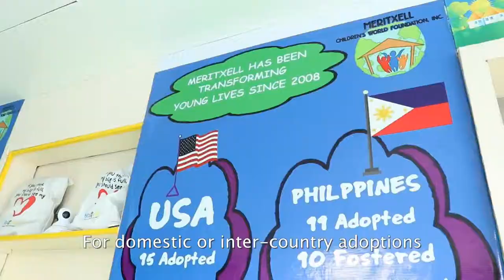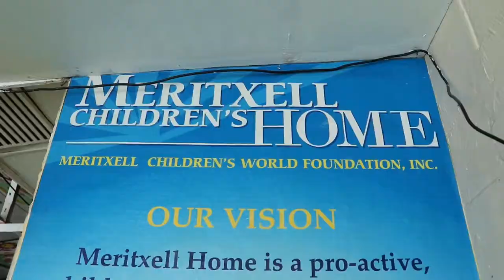Meritxell Foundation Orphanage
The birth of every child can be a challenge, but also an opportunity to share the blessings that we receive. Watch this video to learn how VirtuallyinCredible is helping these kids from Meritxell Foundation live the life they deserve.

Not all children are blessed to be born with parents or families to take care of them. Some of them live in care homes, just like the Meritxell Foundation Orphanage. Here, they have a roof over their heads. They are looked after by “house parents”, who also teach them how to pray, eat, clean, and other basic skills in life. They also attend the nearby school as scholars, to equip them with the knowledge that they would need once they leave the foster home.

Apart from food and financial support, these kids are in need of love and encouragement. Kristine Abel, a social worker who has been working for Meritxell for two years, is in-charge of assisting people when processing the necessary documents for those who are keen to adopt kids locally and internationally.

She shares the delights and struggles that they have within the orphanage, particularly with their daily food, medicines, and other necessities. Approximately 200USD per month is needed for each child, and it can be challenging to provide them adequately in these tough times. She is grateful for people like Lucy Breen and the people at VirtuallyinCredible who have been providing them with generous support so they can continue with their mission to give these kids better lives.

No child deserves to be neglected. Anyone who wishes to help Meritxell Foundation can easily send donations through their PayPal account or visit them to share laughter and experiences with these lovely kids.

VirtuallyinCredible
Sales:

Home Property Management II, Inc Outsourcing department: VirtuallyinCredible
United States

Home Property Management
Address: 8259 N Military Trl #1, Palm Beach Gardens, FL 33410, USA